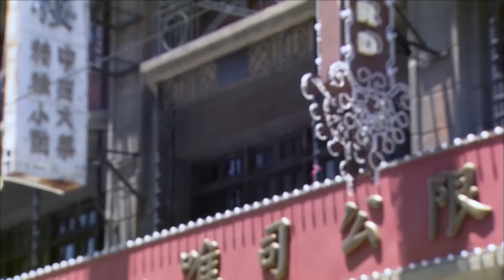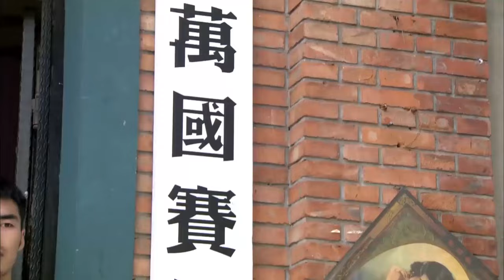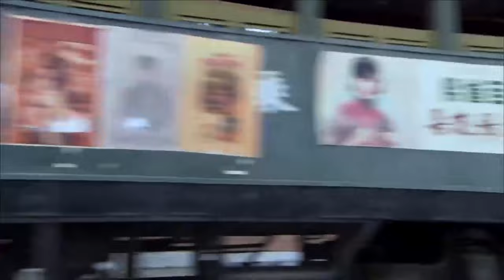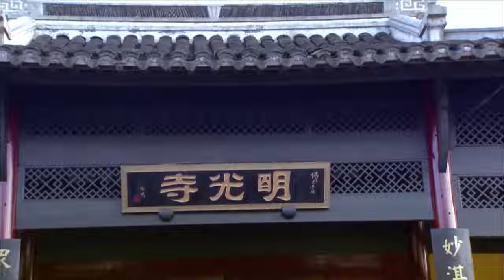眾人圍攻小夥，哪料小夥的少林功夫無人能敵 🔥 功夫 | Kung Fu